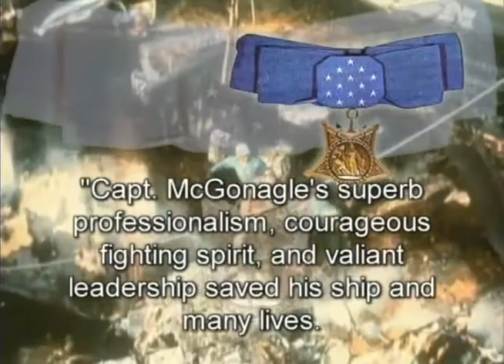Captain William L. McGonagle